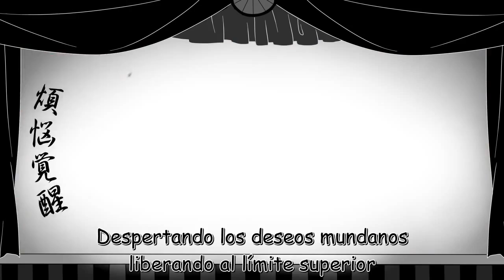[SubEsp] Hatsune Miku, Megpoid Gumi - Volatile ☆ Zen Girl [PV]